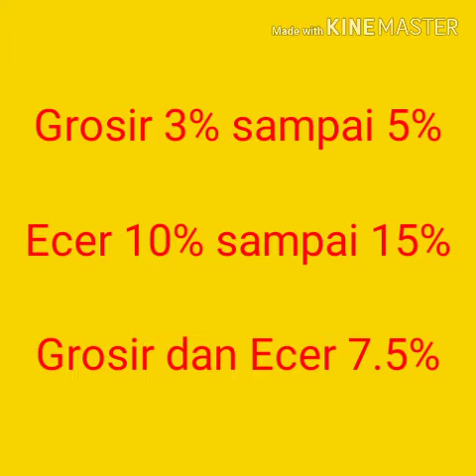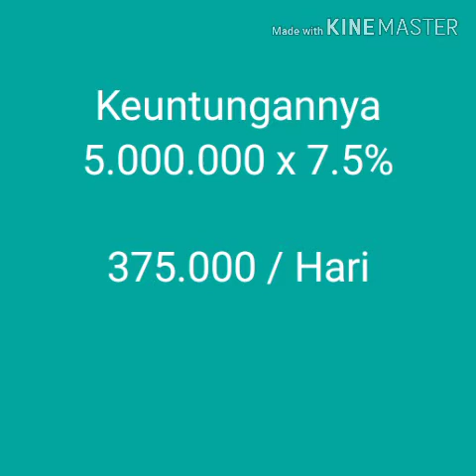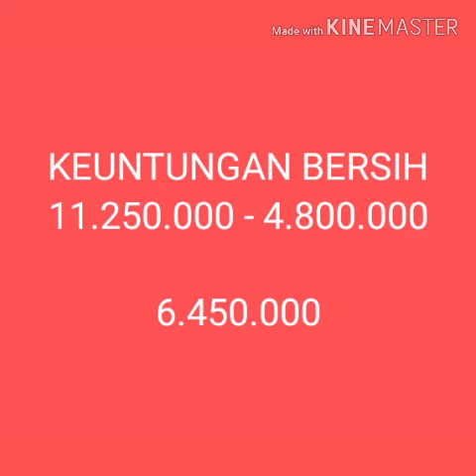Cara Menghitung Laba Toko Sembako